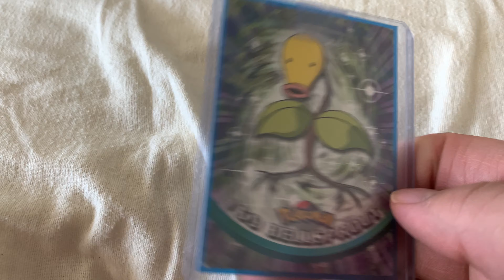Mail Call #94: POKÉMON GOODY!!